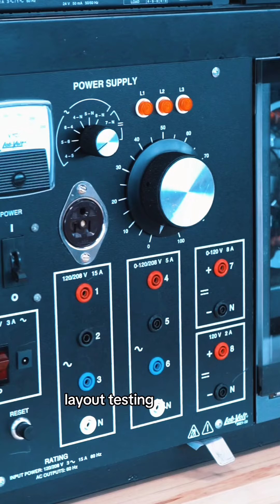electrical engineering degrees and careers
A degree in electrical engineering can take you to a lot of industries.